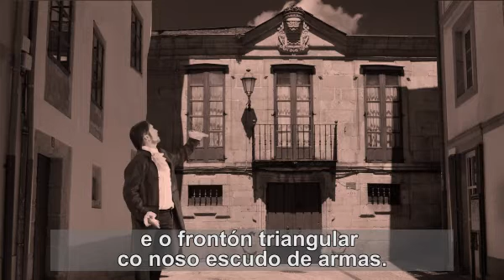Pazo dos Saavedra, Galego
En 1763, Luis Fernando de Saavedra, dono da xurisdición de Miraz (Friol). encarga a Xosé González Sierra a traza desta casa. Na fachada destacan a portada e os fachinelos do piso inferior e o balcón do primeiro andar. Un frontis triangular acolle o escudo de armas dos Saavedra. Lugo.